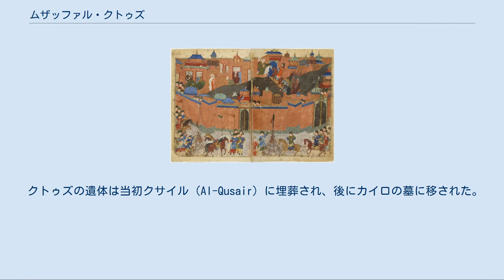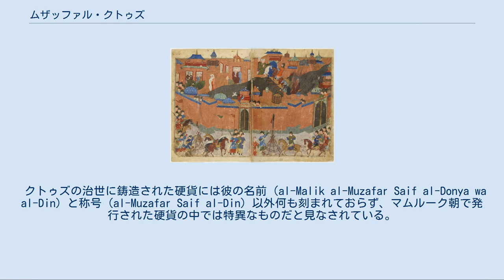ムザッファル・クトゥズ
アル＝マリク・アル＝ムザッファル・サイフッディーン・クトゥズ（アラビア語 الملك المظفّر سيف الدين قُطُز al-Malik al-Muẓaffar Sayf al-Dīn Quṭuz, ? - 1260年10月24日）は、エジプトを支配したマムルーク朝の君主（スルターン、在位：1259年 - 1260年）。
クトゥズは1260年のアイン・ジャールートの戦いでイスラーム勢力の指揮を執り、モンゴル帝国に対して勝利を収める。
カイロへの帰還の途上、クトゥズは部下のバイバルスによって暗殺され、スルターンの地位を奪われた。
在位期間の短さにもかかわらず、イスラーム世界から好評を得ているマムルーク朝のスルターンの一人に数えられ、イスラーム史上でも高い地位を獲得している。
 クトゥズの前半生には不明な点が多く、彼の出自について多くの伝承が残されている。
モンゴル軍に捕らえられて奴隷とされたクトゥズは商人に連れられてシリアに行き、アイユーブ朝のマムルークであるアイバクに買い取られた。
いくつかの史料では、クトゥズは自分の本名はMahmud ibn Mamdudであり、ホラズム・シャー朝のスルターン・アラーウッディーン・ムハンマドの子孫を自称していたことを伝える クトゥズはアイバク配下のマムルークの中で最も有力な人物として頭角をあらわし、アイバクがマムルーク朝のスルターンに即位した後、1253年にクトゥズはアイバクの副王に相当する地位に就いた。
1257年にアイバクが妻のシャジャル・アッ＝ドゥッルによって暗殺された後、クトゥズはシャジャル・アッ＝ドゥッルを逮捕し、アイバクの遺児マンスール・アリーを新たなスルターンに擁立した。
1257年11月と1258年4月の2度にわたり、ダマスカスを支配するアイユーブ家の王族アル＝ナーセル・ユースフはクトゥズと敵対するバフリー・マムルークの力を借りてエジプトに侵入したが、クトゥズはいずれの攻撃も退けた。
 1258年2月、アッバース朝の首都バグダードを陥落させたモンゴル軍は住民を虐殺し、カリフ・ムスタアスィムを処刑した。
ナーセルは子のアジーズをモンゴル帝国のフレグの元に派遣して貢納を行ったが、フレグはナーセル自身が出頭しなかったことを詰問し、シリアに向けて軍を進めた。
モンゴル帝国の進軍に対して、クトゥズは若年のマンスール・アリーに代えて難局を対処できる人物を新たにスルターンに擁立することを主張し、1259年11月にマンスール・アリーを廃して自らスルターンに即位した。
エジプトの諸将はクトゥズがマンスール・アリーを廃して自身がスルターンとなったことに不満を抱き、クトゥズはモンゴル軍の侵入を撃退した後に他の人物にスルターンの地位を譲ることを約束した。
ファリスッディーン・アクタイを総司令官に任命して戦争の準備を開始した。
 1258年のモンゴル軍によるバグダッド略奪 フレグの軍がシリアに向けて進軍している時、ダマスカスのナーセルは配下の将軍ザイヌッディーン・アル＝ハーフィズィーからフレグに降伏し、身の安全と領土を確保するよう勧められていた。
アイバク、クトゥズと対立してシリアに出奔していたバフリー・マムルークのバイバルスはハーフィズィーの提案を聞いて激怒し、ナーセルの暗殺と新たなダマスカスの指導者の擁立を企てた。
しかし、計画は失敗に終わり、バイバルスたちバフリー・マムルークはエジプトに帰国した。
クトゥズはバフリー・マムルークの帰順を歓迎し、バイバルスにカリューブの町を与えた。
また、モンゴル軍の迎撃に際してクトゥズはナーセルに地位の安定と援軍の提供を約束する書簡を送り、ナーセルの警戒を解いた。
 メソポタミアを制圧したフレグはアレッポへの進軍を開始した。
モンゴル軍の接近を知ったアレッポとダマスカスの住民は避難を開始するが、避難民は冬の寒さに倒れ、移動中に盗賊の襲撃を受ける。
1260年1月にアレッポは陥落し、市内でモンゴル兵による虐殺と略奪が行われた。
アレッポの陥落を知ったナーセルはダマスカスを捨ててエジプトに亡命したが、クトゥズは彼の受け入れを拒否し、エジプトの国境地帯に留まったナーセルはモンゴル軍に捕らえられる。
 2月にダマスカスが陥落した後、モンゴル軍からエジプトに降伏を求める使者が送られる。
クトゥズは部将を集めて協議を行い、バイバルスらの主戦論を採用してモンゴル軍への徹底抗戦を宣言した。
フレグが送った4人の使者を斬首し、彼らの首をカイロ...